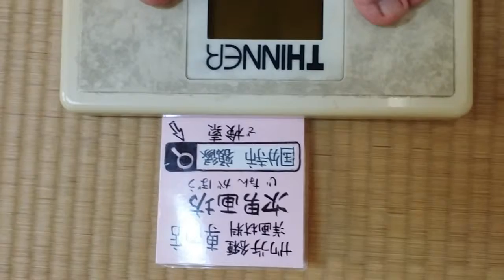国分寺市 額縁専門店 対面販売 額縁選びのアドバイス (定点観測・体重報告)